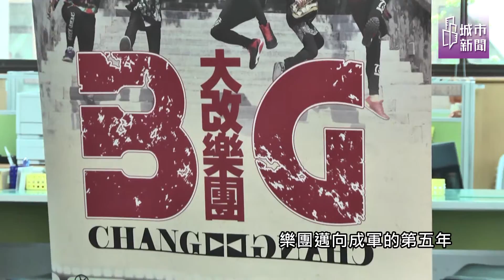走過歧路發專輯！大改樂團要用音樂喚醒迷途少年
「我想告訴他們，不論你曾經發生什麼事，我願意陪著你一起走。」大改樂團團長吳聖凱對和他一樣曾有過偏差行為的青少年這麼說。大改樂團是由一群更生少年，在桃園少年之家主任張進益帶領下組成的樂團。曾經接受社會各界幫助的他們，現在不只歌唱、藝術的才華被各界肯定，即將發行專輯，更要透過這張專輯，以社會企業的概念，幫助需要的人。

桃園少年之家，是以基督信仰為核心，長期照顧偏差行為少年的安置機構，「大改樂團」則是他們自創的表演團體。他們夢想成為公益五月天，歷年來巡迴全國監獄、校園、夜市等大小表演場合，用音樂及歌聲彈唱出自我生命歷程，宣導反毒並助社會上同等遭遇的人走出生命困境。

現在，在「全聯佩樺圓夢社會福利基金會」的幫助下，準備要發行專輯。大改樂團不只要圓自己表演、創作的夢，也要幫助更多人一起圓夢。「如果你把你生命的故事告訴我們，我們會寫成歌，送給你。」大改樂團的創辦人張進益執行長說。出唱片的大改樂團只是個起點，未來將以這份曾經經歷過，使生命改變的愛，協助更多高關懷對象，經歷生命改變的奇蹟。

記者詹英村、鄧天心、林美君／桃園報導